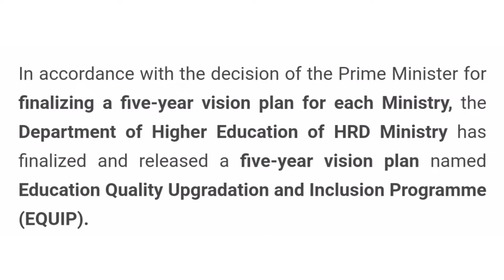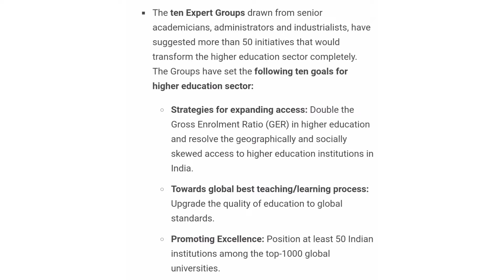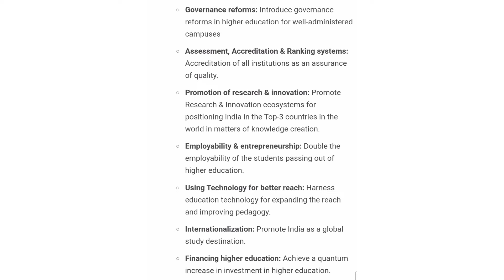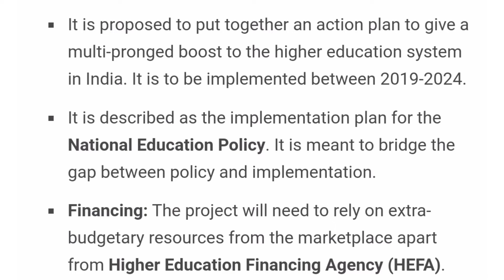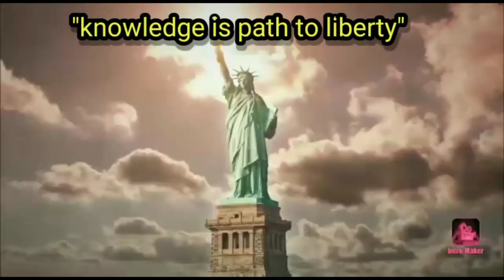EDUCATION QUALITY UPGRADATION AND INCLUSION PROGRAMME (EQUIP)